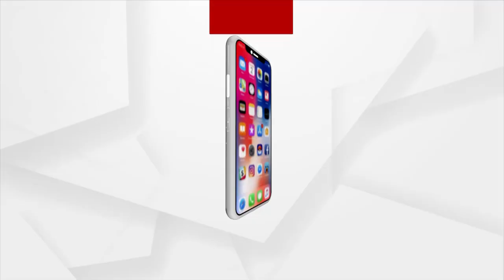ମୋତେ ହତ୍ୟା ଉଦ୍ୟମ କରିଛନ୍ତି : ସୂଚନା ଅଧିକାରୀ କର୍ମୀ ସର୍ବେଶ୍ଵର ବେହେରା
ଧର୍ମଶାଳାରେ ଏମିତି ଷଡଯନ୍ତ୍ରକାରୀ ଅଛନ୍ତି ସାରା ଓଡିଶାରେ ନାହାଁନ୍ତି ।  ସେମାନେ ଘାଇ ଭାଙ୍ଗିଥିଲେ ବନ୍ଧ ଭାଙ୍ଗିଥଲେ ମୋତେ ମଧ୍ୟ ୪ଟି ବୋମା ମାରିଛନ୍ତି । ହତ୍ୟା ଉଦ୍ୟମ କରିଛନ୍ତି : ସୂଚନା ଅଧିକାରୀ କର୍ମୀ ସର୍ବେଶ୍ଵର ବେହେରା

ROKTHOK